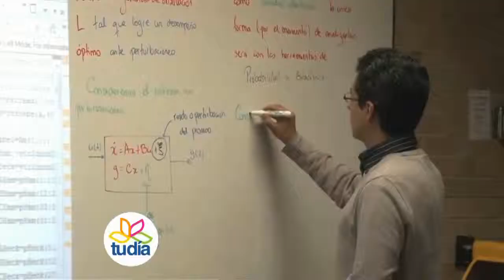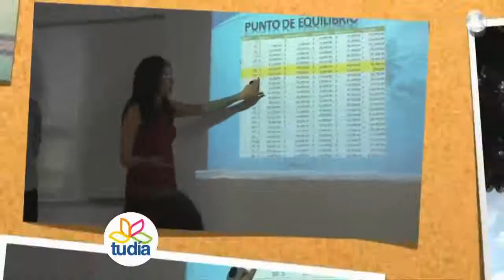ROSTRO SOCIAL / CARRERAS PROFESIONALES